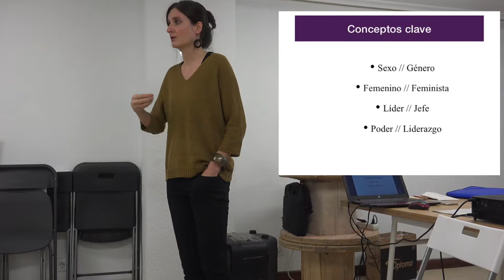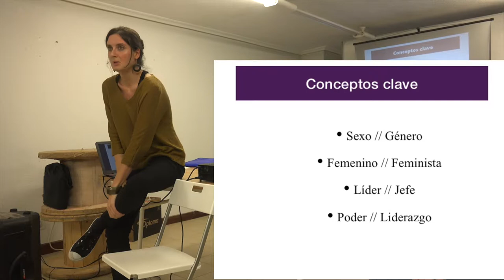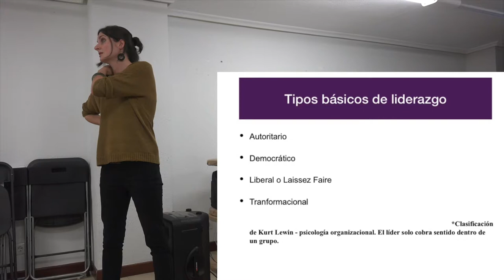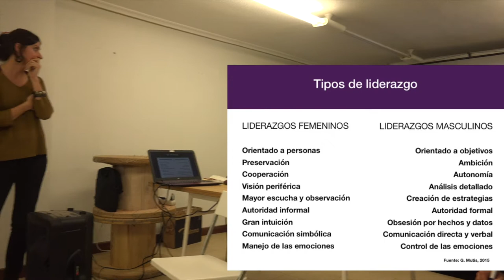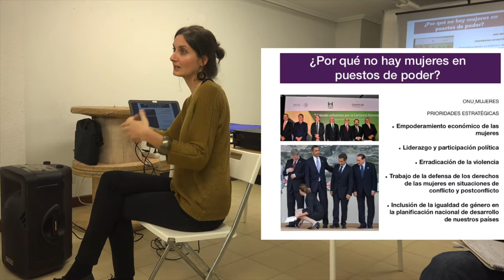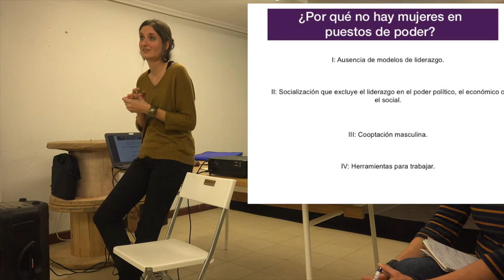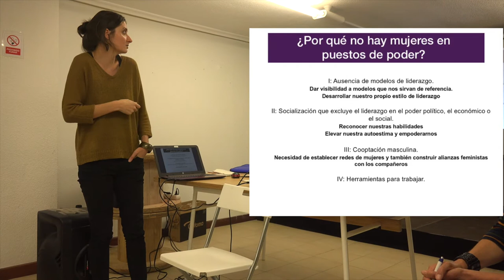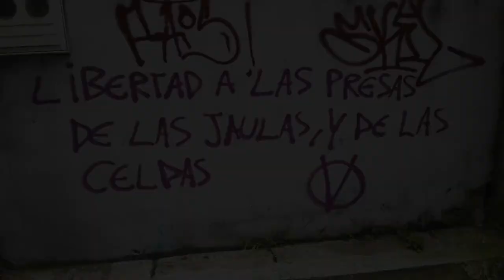Taller: Liderazgos Feministas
Colectiva La Ruda nace de un interés común por generar un espacio en el que compartir, reflexionar y pensar las posibles transformaciones de los malestares de género con los que cotidianamente (mal) convivimos.
Realizamos acciones encaminadas a identificar y analizar las bases socioculturales de la desigualdad y por ello trabajamos a partir de diferentes soportes culturales (cine, literatura, medios de comunicación, publicidad, música, etc.).
Porque los lenguajes machistas, aparentemente inofensivos  invisibilizan lo femenino, no son neutros, su uso genérico relega a la mujer y a otras minorías a segundo plano

 Porque tolera y normaliza desigualdades y violencias

 Porque condiciona nuestra vivencia de la sexualidad, del deseo y la construcción de nuestra identidad

 Porque la cultura socializa, inculca ideas, valores sociales, creencias y modelos de género.

 Porque desde otra mirada es posible ver otras cosas.

Porque lo que no se nombra no se ve y lo que no se ve no existe

Para compartir herramientas útiles a favor de una cultura  libre de machismos